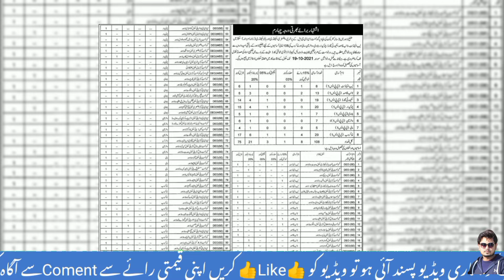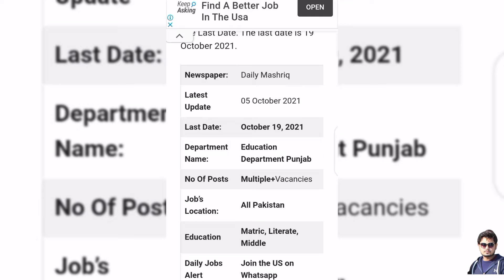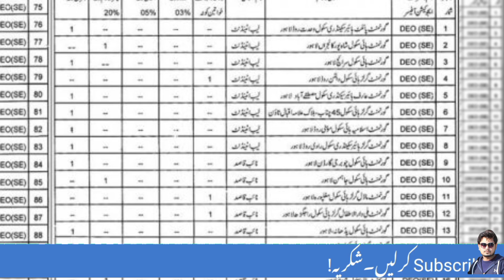Education Department New Jobs|School ki Bartiya|Jobs in Schools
This video film is telling The Department of Education has announced many of its status, four-faced jobs. In which he has announced Mali Sweeper Security Guard and many other jobs. that